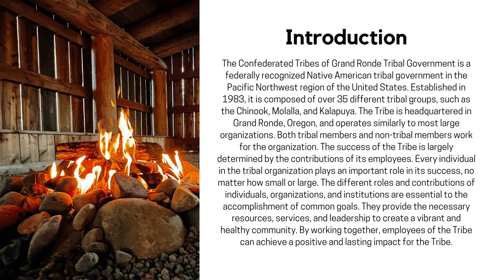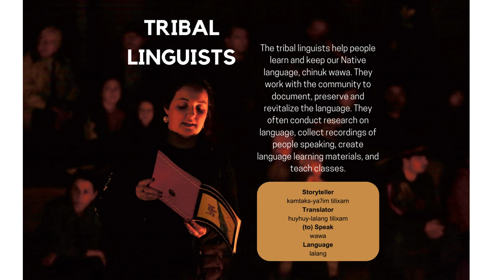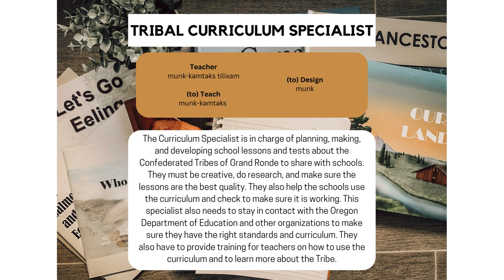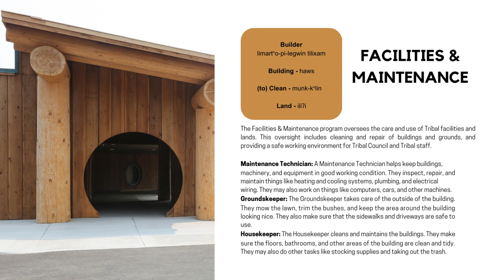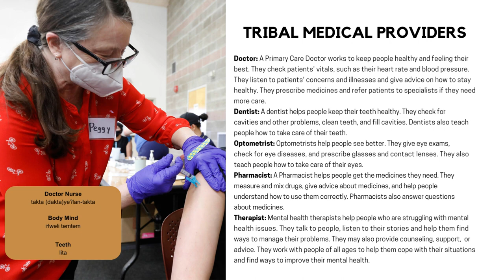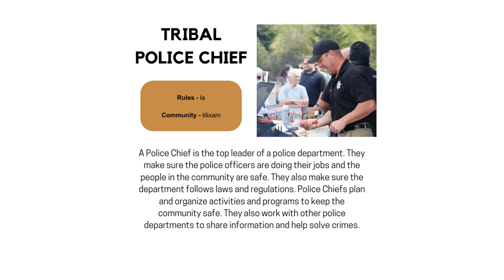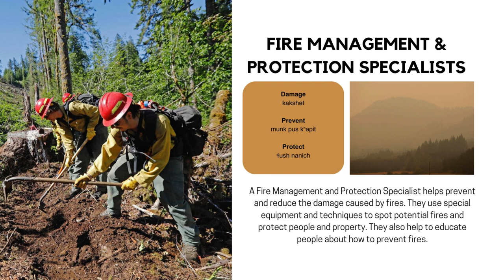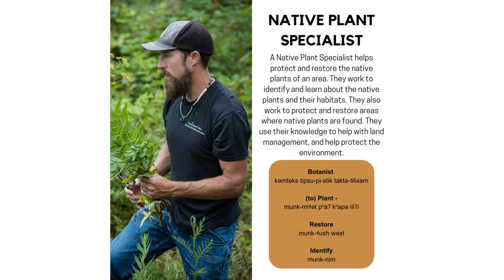Together We Succeed Read Along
Join us as we read one of our new CTGR books, "Together We Succeed" by Cheyanne Heidt. Learn all about the jobs and professions at the Confederated Tribes of Grand Ronde. Read by Cheyanne Heidt.